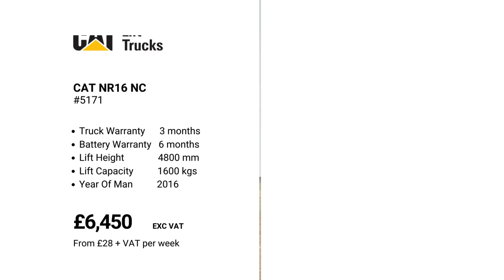CAT NR16NC USED REACH FORKLIFT TRUCK - 4800mm Lift - Drive in rack Spec (#5171)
Trucks Direct UK Limited / Greenpower Forklifts limited.

Unit C, Doranda Way Industrial Park, West Bromwich, B71 4LE